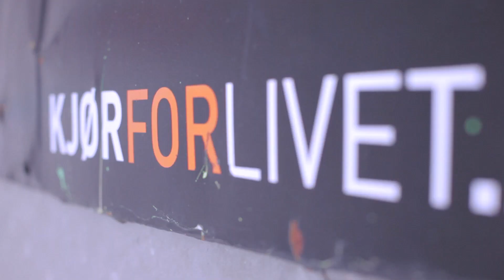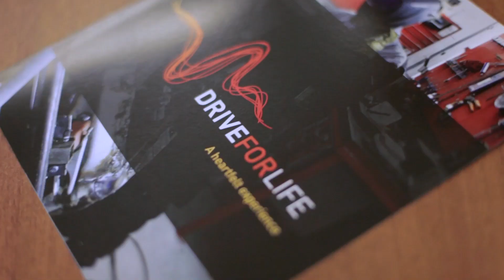BORSETH'S DRIVE FOR LIFE INITIATIVE - RALLYCROSSRX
RallycrossRX driver Knut Ove Borseth's Drive For Life organisation aims to give
disadvantaged youngsters a chance to work and gain experience inside motorsport.

Drive For Life works closely with schools and child care services in Norwegian provinces to provide youngsters a chance to work in a team in both the garage and out on tracks in various motorsport disciplines including rallycross, motocross and crosskarts.

RallycrossRXTV on YouTube will be bringing you all the highlights from the European Rallycross season from Lydden Hill in Great Britain to Esterling in Germany.